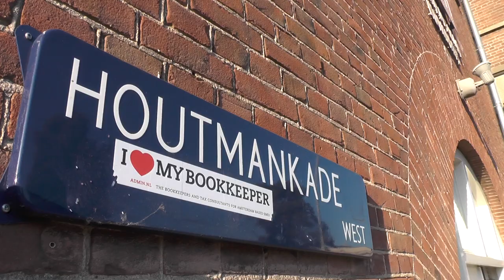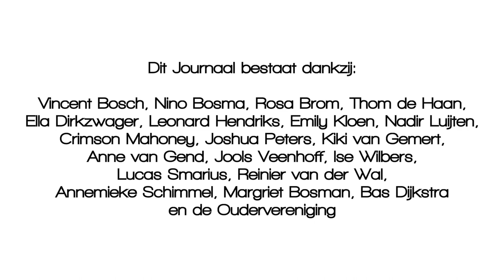Barlaeus Journaal Seizoen 10 Aflevering 4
De laatste aflevering van seizoen 10 van het Barlaeus Journaal, met dit keer onder andere een reportage van de bandjesavond bij Volta.

For education and entertainment purposes only. All rights to their respectful owners.